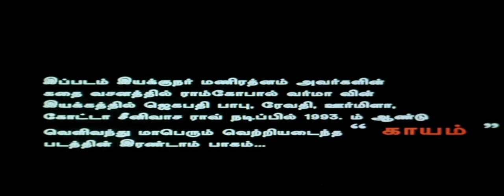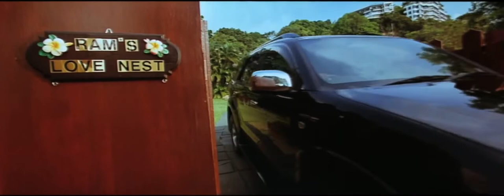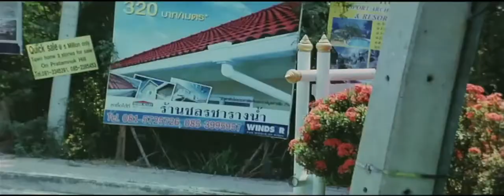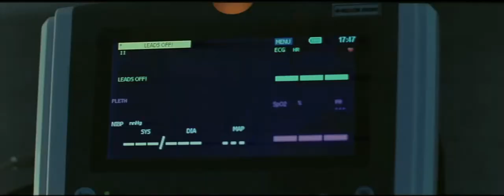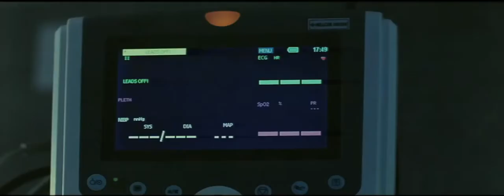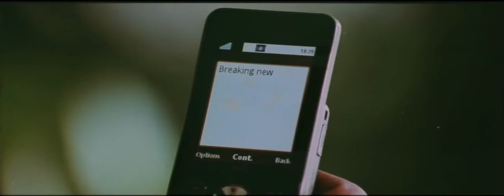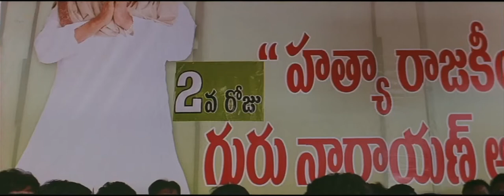Ivan Chatriyan | Tamil | New Tamil Full Movie | Tamil Super Hit Action Thriller Movie